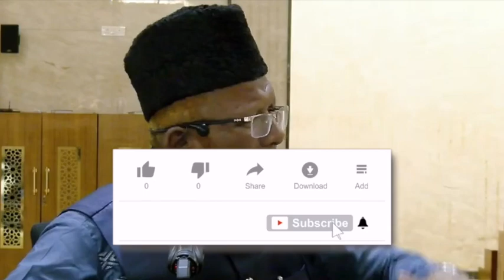Kal ke liye kya tayari ki hai | Sheikh Abdul Raheem Sagri Jamai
This video clips is taken from Fikr Aakhirat Hi Kyun by Sheikh Abdul Raheem Sagri Jamai